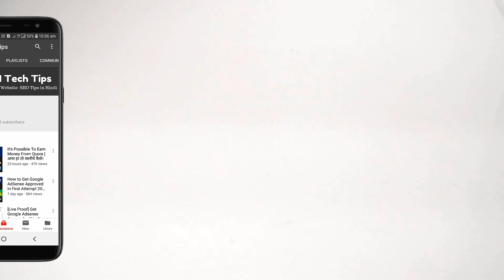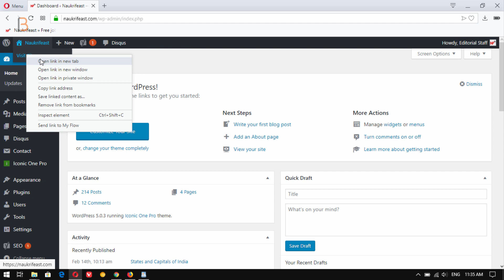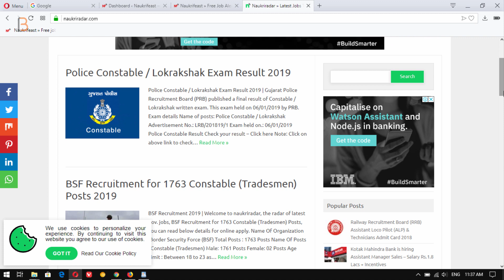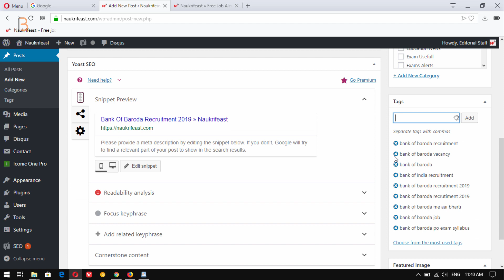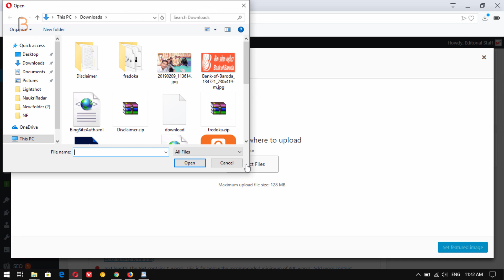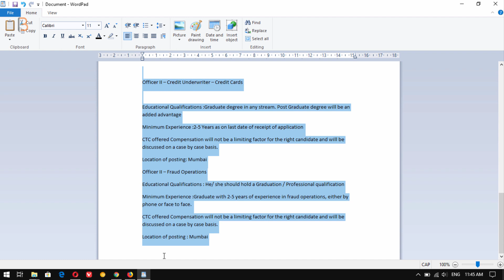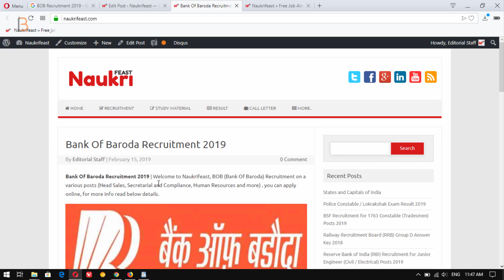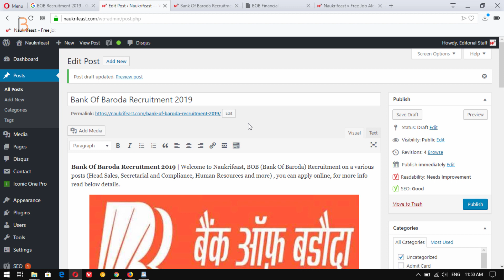How To Write Unique Content in Job Website 2019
Hello dosto aapka swagat hai aajke yah fresh video mai, aaj mai aapko puri details mai bataunga ki kis tarah se aap job website mai unique content/post likh sakte hai.

- - - - - - - - - - Our Websites - - - - - - - - - -

- - - - - - - - Music by - - - - - - -

- - - - - - - - - - Thanks  - - - - - - - - - -